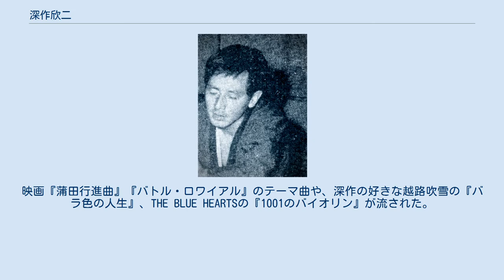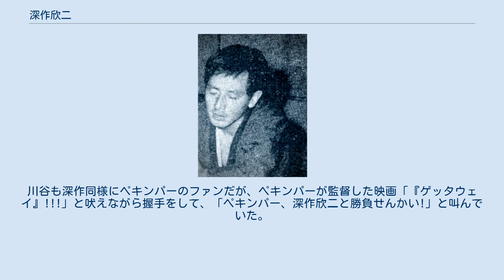深作欣二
深作 欣二（ふかさく きんじ、1930年〈昭和5年〉7月3日 - 2003年〈平成15年〉1月12日）は、日本の映画監督・脚本家。
愛称はサクさん。
 妻は女優の中原早苗。
長男は映画監督の深作健太。
茨城県緑岡村（現在の水戸市）出身。
 茨城大学教育学部附属中学校、水戸第一高等学校、日本大学芸術学部卒業。
1953年（昭和28年）に東映へ入社。
 1961年（昭和36年）、千葉真一の初主演作品となる『風来坊探偵 赤い谷の惨劇』で監督デビュー。
千葉とはこののち17作品でコンビを組み、ヒットを連発していく。
千葉を主演に据え置き演出した映画『風来坊探偵シリーズ』『ファンキーハットの快男児シリーズ』、1966年（昭和41年）の映画『カミカゼ野郎 真昼の決斗』は、テレビドラマ『キイハンター』 (1968年 - 1973年) の土台となった作品で、『キイハンター』の企画にも関わり、第1,2,157,158,178話を演出した。
日米合作映画『トラ・トラ・トラ!』の日本側監督を黒澤明が降板したため、後任となった舛田利雄から懇願され共同監督を引き受けたりしていたが、当時の深作は創りたい映画を東映になかなか認めてもらえず、東映に籍を置きながらにんじんプロダクションの國光影業の共作映画『カミカゼ野郎 真昼の決斗』を監督していた。
 1973年（昭和48年）から公開された『仁義なき戦いシリーズ』は邦画史に残るヒットを記録。
映画『柳生一族の陰謀』『復活の日』『魔界転生』『蒲田行進曲』『里見八犬伝』『忠臣蔵外伝 四谷怪談』『バトル・ロワイアル』など、発表した一部の映画がヒット・話題作となった。
テレビドラマでは前述の『キイハンター』のほか、『傷だらけの天使』、『必殺シリーズ』、『影の軍団II』などを演出している。
92年には、ハリウッド映画並みのアクション映画『いつかギラギラする日』を監督したが、大量の車、火薬、銃弾を消費したため、当初予算の3億円が11億円にまで膨張してしまった。
 1997年（平成9年）、紫綬褒章受章。
2002年（平成14年）にはカプコンのプレイステーション2用ゲームソフト『クロックタワー3』のイベントCGムービーの監督を務め、これが撮影終了まで関わった最後の作品となった。
 2002年9月25日、前立腺ガンの脊椎転移を公表し、『バトル・ロワイアルII 鎮魂歌』の製作を発表。
12月16日からクランクインするが、21日にがんの骨転移の痛みから、放射線治療のため予定より2日早く入院。
23日に定期の放射線治療、29日に体力の低下による風邪から肺炎を併発、31日に自力呼吸が困難になり、人工呼吸器を装着し、一時危篤状態になった。
 2003年1月初頭、小康状態に回復。
5日に同作のプロデューサーで長男・深作健太が監督を代行することとなった。
7日、配給を担っている東映が会見を開き、健太と岡田茂が出席。
「翌月早々に復帰させたい」と岡田は説明していたが、4日後の11日夕方には容態が悪化。
妻の中原早苗と健太、菅原文太、健太から連絡を貰った渡瀬恒彦や藤原竜也、らが臨終に立ち会い12日の午前1時、死去。
72歳没。
 15日、築地本願寺で通夜が営まれ、喪主を務める深作健太が選曲した20曲が流れるなか、弔問客が献花を行った。
中原早苗は終始、ハンカチを離さず悲しみの深さをうかがわせ、健太は弔問客に気丈に応対していたが。
ロサンゼルスから駆けつけた千葉真一にねぎらいの言葉をかけられると、健太は涙をあふれさせていた。
弔問にビートたけし・梅宮辰夫・緒形拳・津川雅彦・富司純子・三田佳子・藤真利子・渡哲也・小林稔侍・永島敏行・風間杜夫・平田満・藤原竜也・安藤政信・八名信夫・前田愛・前田亜季・竹内力・高岡早紀・薬師丸ひろ子・夏木マリ・宮本真希・柴咲コウ・加藤夏希・南果歩・渡辺えり子・松田美由紀・美輪明宏・山田洋次・崔洋一・降旗康男・沢井信一郎・奥山和由らが参列した。
 翌16日の午後、同所で葬儀・告別式が執り行われた、千葉真一と菅原文太がそれぞれ弔辞を述べ、菅原が献花したときは映画『仁義なき戦い』のテーマ曲がかかった。
映画『蒲田行進曲』『バトル・ロワイアル』のテーマ曲や、深作の好きな越路吹雪の『バラ色の人生』、THE BLUE HEARTSの『1001のバイオリン』が流された。
深作はフリーとなっていたが、東映は葬儀を...